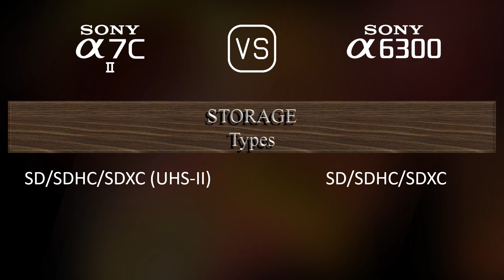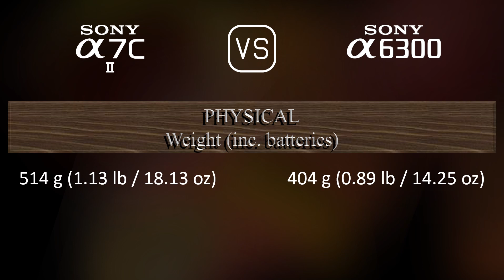Sony A7C II vs. Sony A6300: A Comparison of Specifications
This video overviews the Sony A7C II and the Sony A6300 in a parallel comparison of specifications.

00:25 LAUNCH
00:33 BODY
00:40 SENSOR
01:01 IMAGE
01:16 OPTICS & FOCUS
01:41 SCREEN
01:58 VIEWFINDER
02:13 PHOTOGRAPHY FEATURES
03:06 VIDEOGRAPHY FEATURES
03:20 STORAGE
03:24 CONNECTIVITY
03:49 PHYSICAL
04:07 MISC